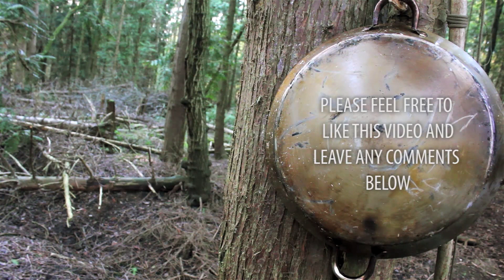Quick Tip For Protecting Your Camera In The Rain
[This video is viewable in 'Full HD']
[Please click on the 'Show More' tab for more information and important links]

I've been filming outdoors for over two years now in the unpredictable British weather and along the way i've picked up a few tips

This tip I learnt from a professional photographer and so thought i'd share it with you as its great for when it suddenly starts raining and you want to quickly protect your camera

Peace

Zed